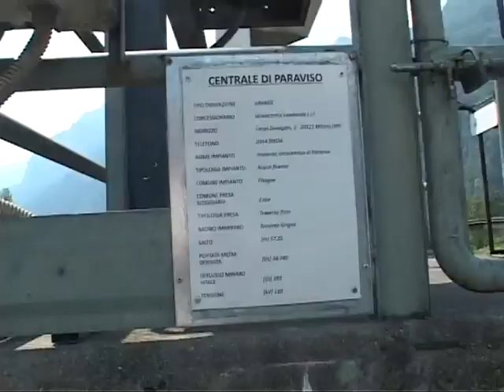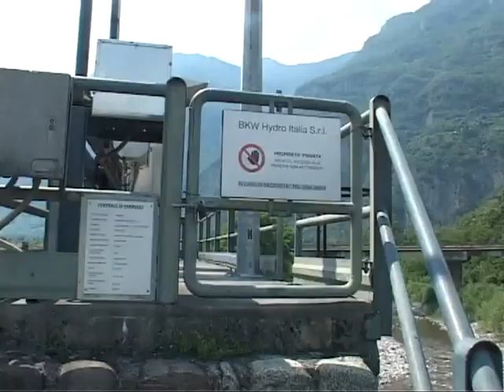IL GRIGNA SORVEGLIATO SPECIALE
Sit in questo sabato allo sbarramento sul torrente Grigna di Esine degli amici del Grigna e del comitato centraline in vista dei lavori che la BKW Hydra deve realizzare a breve di rifacimento della scala di risalita ittica e del rilascio del DMV. Intanto dopo anni di lotta si raccolgono anche i primi risultati